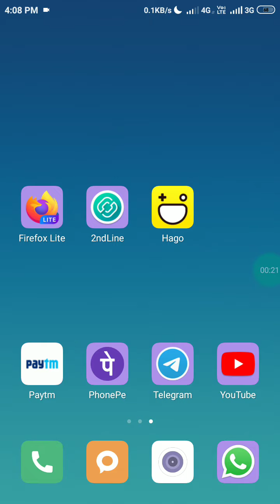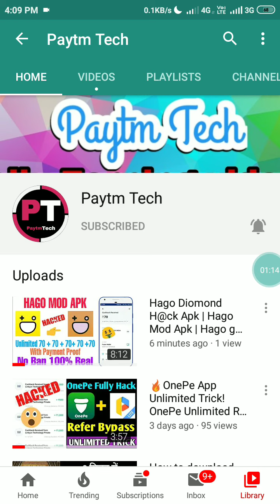Hago unlimited trick | Hago hacked | Hago loottrick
Hello friends

Jai hind 🙏🙏🙏